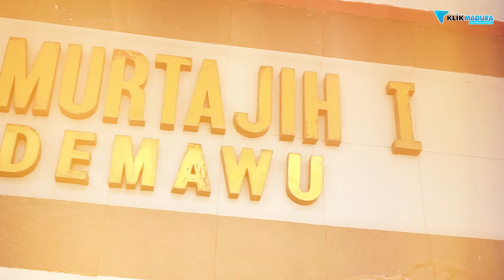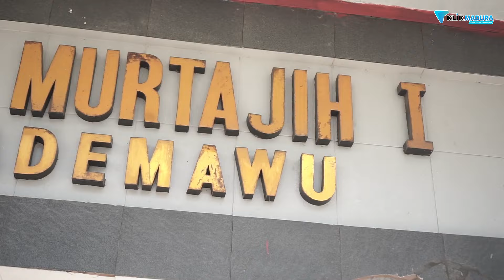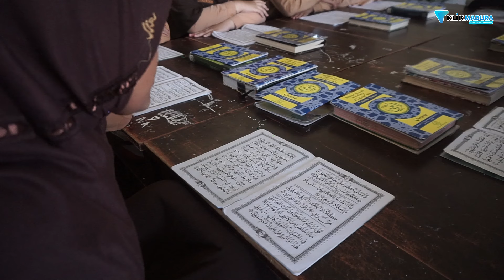SDN MURTAJIH 1 || LENSA SEKOLAH KITA || KLIK MADURA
Lensa Sekolah Kita | Klik Madura|

Host : Ila Sabila
Kameraman : Yusril Rahman Syakur & Rifqi Setiawan
Editor : Rifqi Setiawan Abadi

Dapatkan informasi teraktual seputar Madura
Hanya di klik Madura portal informasi terlengkap seputar Madura.

Alamat Redaksi :Perumahan Jokotole Regency No.02, Kedungdung, Buddagan, Kec. Pademawu, Kabupaten Pamekasan, Jawa Timur